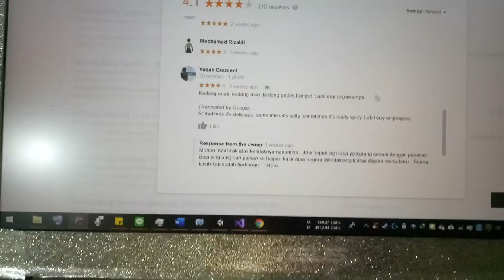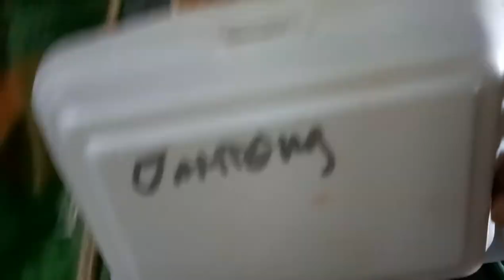L - warung bang gentong beli semua jenus mie nya= mie ramen, mie ndower, mie ganteng,mie samyom 2019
31.000 get 5 pcs as seen on video